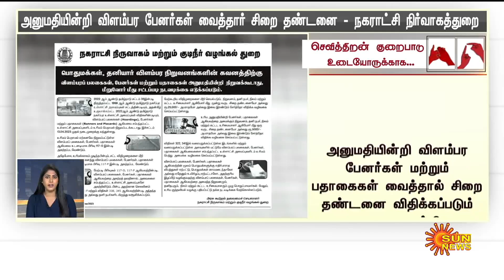தற்போதைய நேரத்தின் முக்கிய செய்திகள் | 09.06.2023 | Deaf And Dumb News